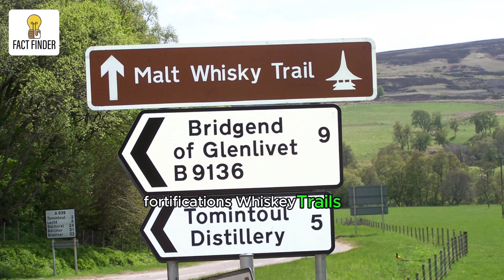Revealing the Shocking Truth Behind Beautiful Countries Editing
"Revealing the Shocking Truth Behind Beautiful Countries Editing" is an eye-opening exploration into the manipulation and embellishment of images depicting some of the world's most stunning destinations. In this documentary, viewers are invited to peel back the layers of glossy travel brochures and Instagram feeds to uncover the stark differences between the carefully curated imagery and the unembellished reality.

Through in-depth investigative journalism and expert commentary, this documentary exposes the techniques used to enhance landscapes, erase blemishes, and create an illusion of perfection. From airbrushed skylines to digitally altered beaches, the veil of idealized beauty is lifted, revealing the often harsh and less glamorous truth hidden behind the lens.

Delving beyond the surface, "Revealing the Shocking Truth Behind Beautiful Countries Editing" confronts the ethical implications of image manipulation in the tourism industry. It raises thought-provoking questions about authenticity, cultural representation, and the impact of unrealistic expectations on both travelers and local communities.

Through candid interviews with photographers, graphic designers, and tourism officials, this documentary sparks a dialogue about the responsibility of content creators and the importance of transparency in portraying destinations. As viewers journey through the landscapes of deception and reality, they are challenged to reconsider their perceptions of beauty and authenticity in the digital age.
"Revealing the Shocking Truth Behind Beautiful Countries Editing" is a compelling exposé that encourages viewers to look beyond the postcard-perfect façade and discover the genuine essence of the world's most captivating destinations.